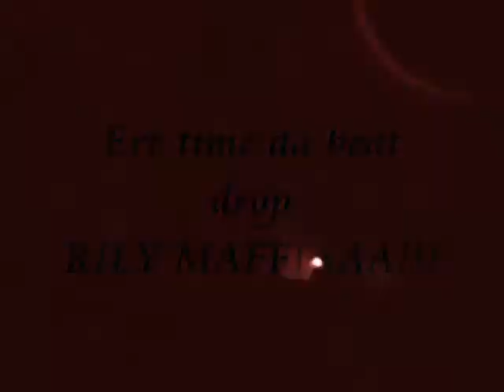Rily Maffia -Diamond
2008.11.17 RILY MAFFIA feat.DJ JUNKO ～Diamond～@Shibuya Harlem